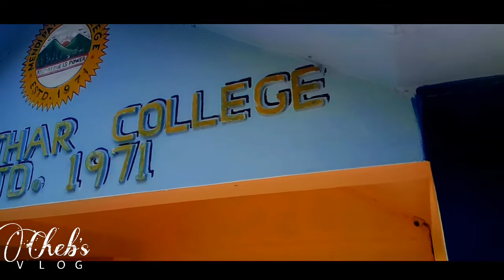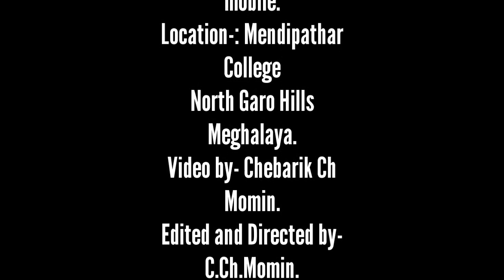Mendipathar College. North Garo Hills Meghalaya.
(No Copyright) Emotional and Cinematic Background
AShamaluevMusic